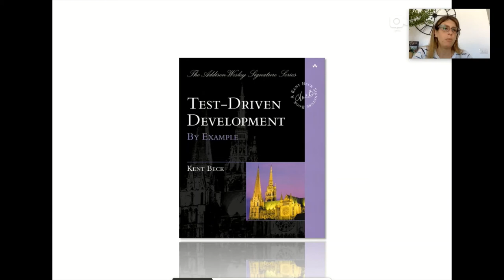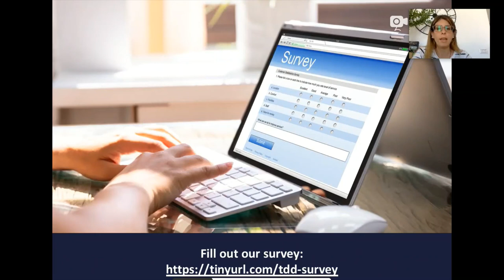XP 2020: Experts’ Opinions on the Affective Reactions to Test-Driven Development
Simone Romano, Giuseppe Scanniello, Maria Teresa Baldassarre, Davide Fucci and Danilo Caivano

Test-driven Development (TDD) is an approach to software development, which is claimed to increase both developers’ productivity and software quality. In this respect, the results on the claimed effects of TDD are, so far, inconclusive. A possible reason is the negative affective states that developers would experience when initially exposed to TDD—e.g., frustration due to spending time writing unit tests that fail, rather than immediately focusing on writing production code.
We are conducting a survey on the affective states that TDD would provoke when it is applied to develop software. Have you ever used TDD? Are you a TDD practitioner, a TDD lecturer, or a researcher studying TDD effects? Please, share your thoughts by filling in our survey